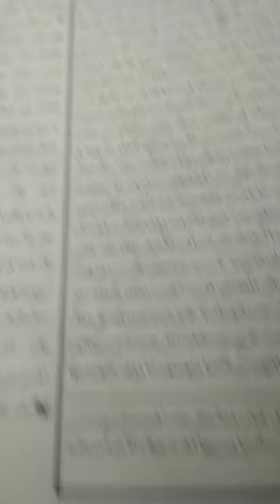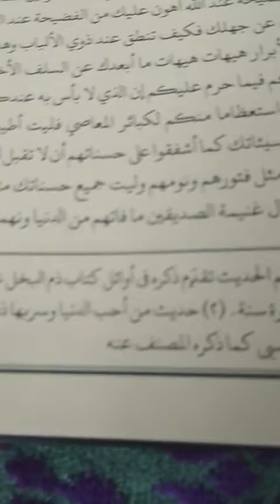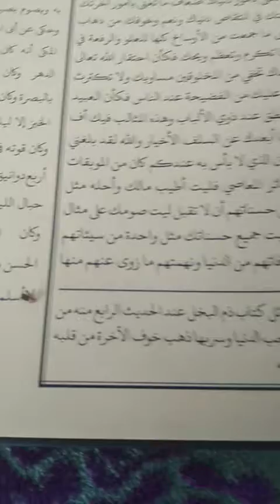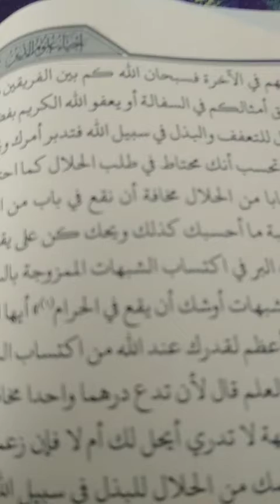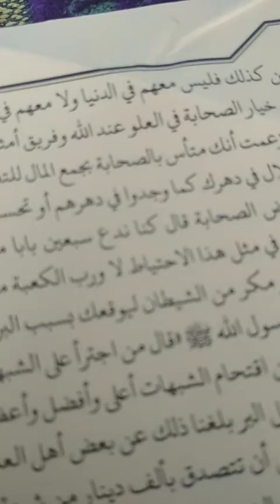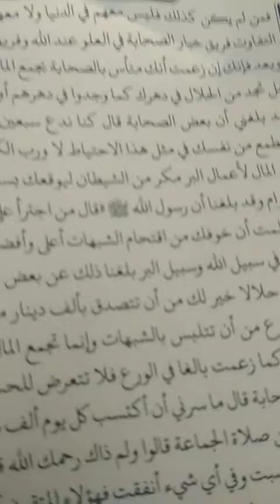إحياء علوم الدين باب الاغترار بالدنيا